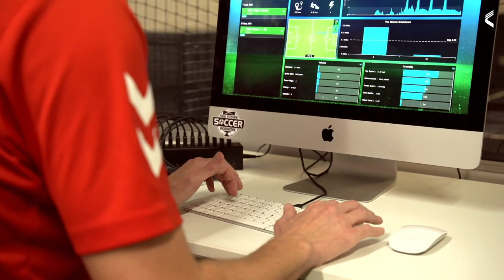How New Future Soccer Academy Leverages Catapult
We sit down with New Future Soccer Academy Founder, Andy Bridgman, to discuss how their program uses Catapult's PlayerTek devices for player tracking and metrics.